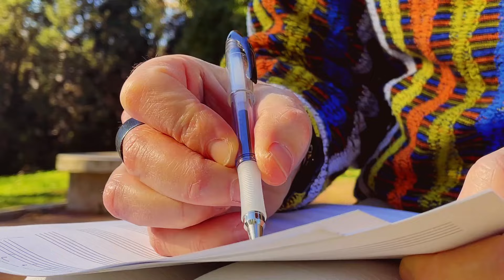FLOR - Bachata per fisarmonica - Musica di Gianni Mirizzi | Official Video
⭕ FLOR musica di Gianni Mirizzi
⭕ Bachata
⭕ Video Production: ALQAMAR Studios

🔴 Puoi scaricare lo spartito e la base mp3 dal sito

Ciao amici!
Sono felice di presentarvi il mio nuovo videoclip, "Flor", un viaggio sonoro attraverso il ritmo avvolgente della bachata.
Spero che questa composizione regali a ognuno di voi un'esperienza emozionale unica.

Grazie per essere parte di questo viaggio musicale!